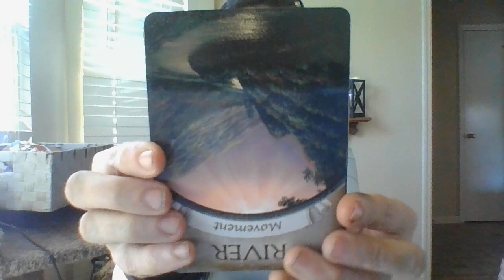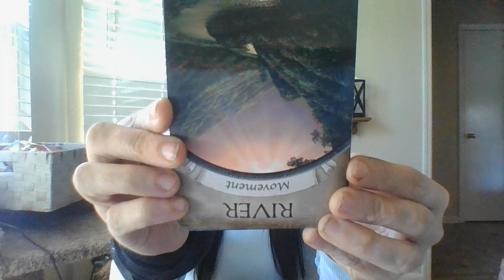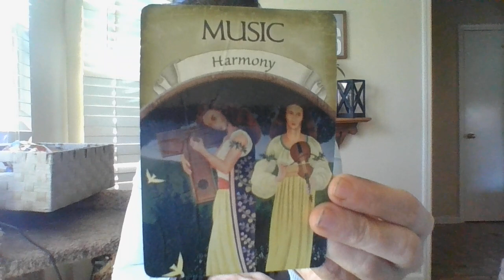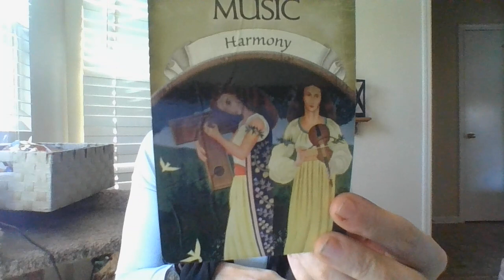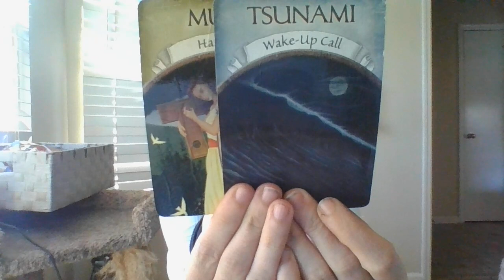JAN 22- SEX-ADDICTED FIRE SIGNS ABOUT TO LEARN THEY HAVE HIV...SOME FAMOUS ENERGY....